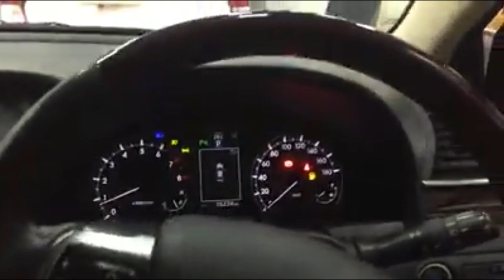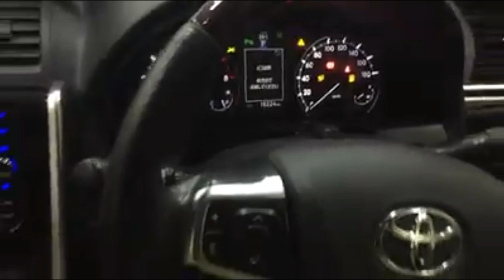Toyota Premio 2016 || F ex Red wine || Toyota Premio F Ex 2016 Full Review || Toyota Premio Bd 2016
Toyota F_EX Premio  2016
Model - 2016
Color - Wine
CC -1500
PREMIO F EX PKG LTD , WINE COLOUR , ALL POWER ,  WOODEN PANEL , WOODEN STEERING , NICKEL STEP DOORS , HDD VIDEO , BACK CAMERA , BEIGE INTERIOR , IDLING STOP FUNCTION , 15 INCH ALLOY RING & TYRE  ETC. HALF LEATHER BEIGE SEATS ,DRIVING SEAT POWER , PRECRASH SAFETY SYSTEM , INTELLIGENT CLEARENCE SONAR , PROJECTION HID & LED COMBI HEAD LIGHT , MULTIFUNCTIONAL , WOODEN STEERING , IDLING STOP FUNCTION , LASER RADAR MONOCULER